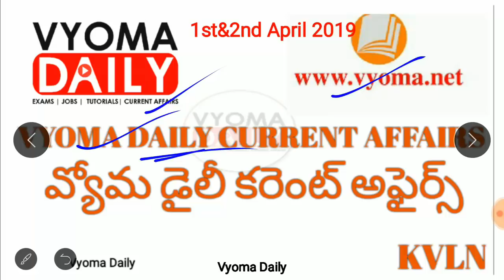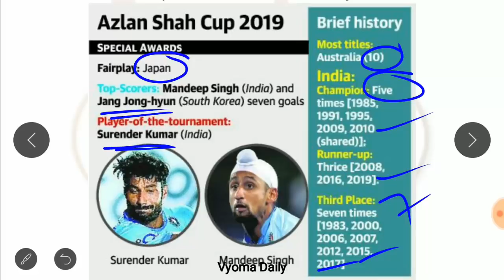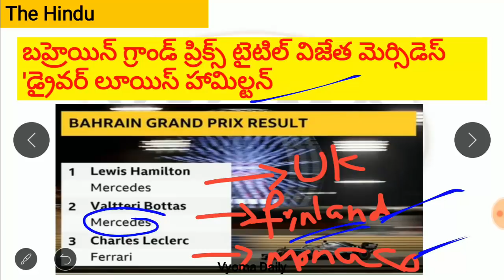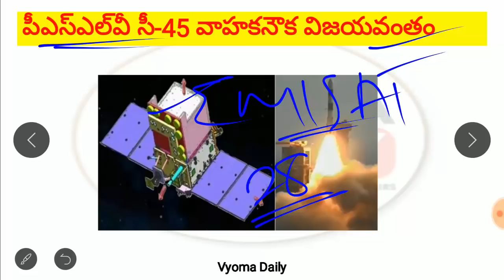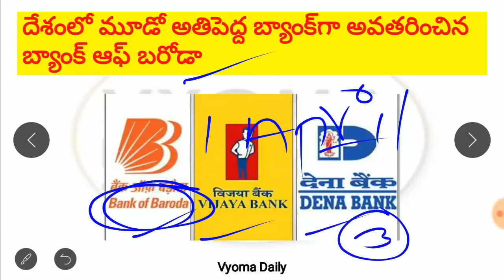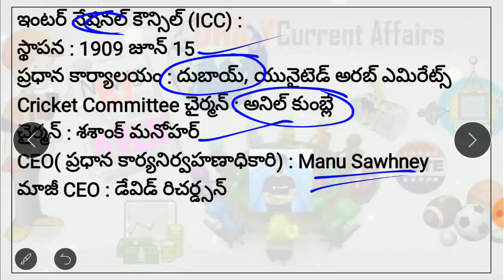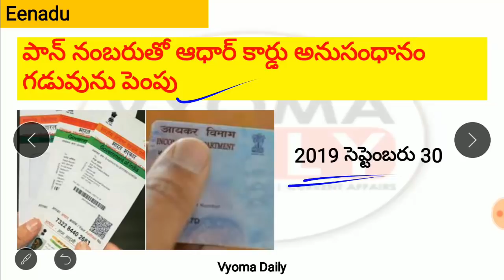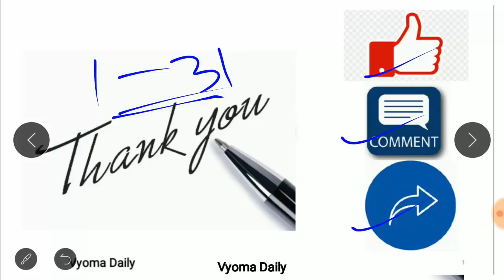Telugu Current Affairs 01 And 02 April 2019 | AP , TS Daily Current Affairs 2019 in Telugu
Telugu Current Affairs 01 And 02 April 2019  | AP , TS Daily Current Affairs 2019 in Telugu current Affairs Bits for all Competitive exams like APPSC TSPSC Group 1,Group 2,Group 3 , SSC,RRB,Banking and all exams-  తెలుగు కరెంట్ అఫైర్స్-వ్యోమ డైలీ